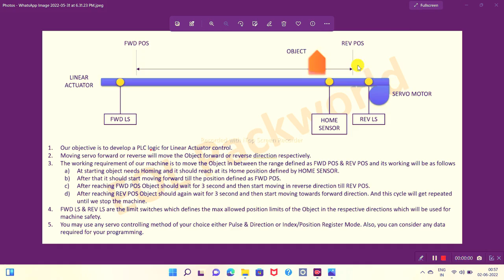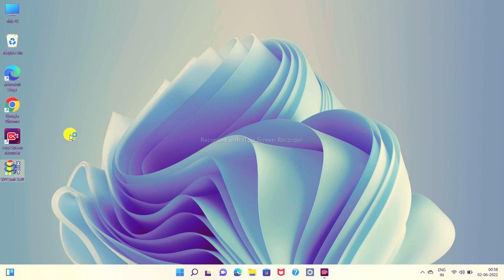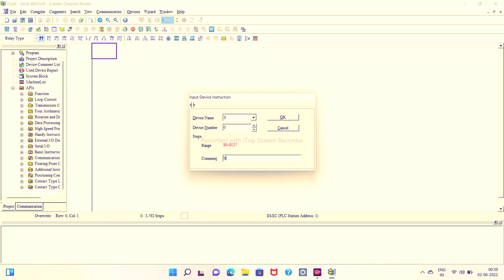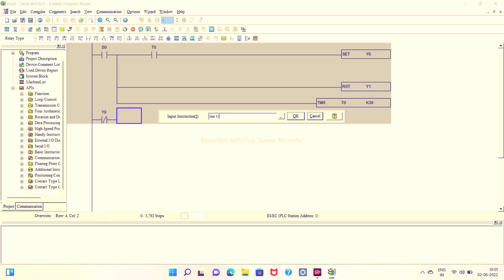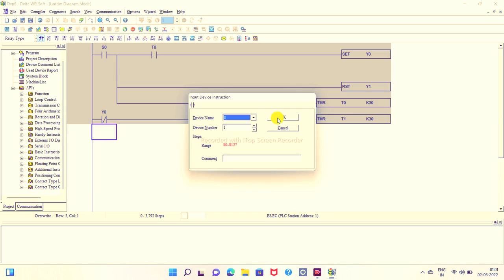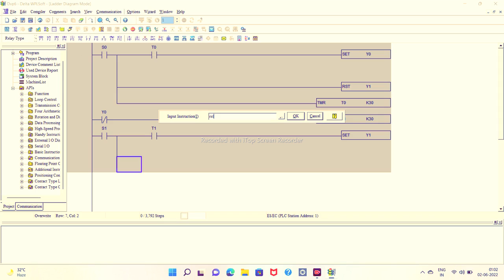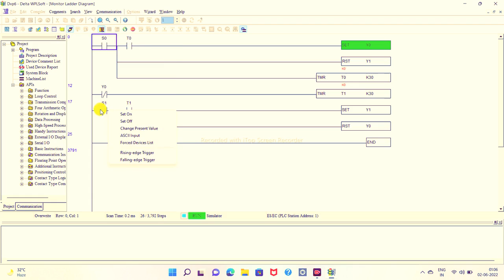PLC Programming / Logical Ladder diagram , logical question and answer, using sensor, using timer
This video in delta simulator programming. youtu.be my channel Pythan and plc programming by Arpit maths classes. All video used in my channel. For computer and laptop, Mitsubishi, OMRON, Siemens, Fanuc ,allen bradley, systems oi_id All plc HMI programming and rlc hudrolic systems in hindi
plc full form programming logic controller
most common language use Ladder logic
plc in program write many language used.
Ladder logic worksimilar to electrical relay .no nc contact use input device. Ladder logic useun terminal appliaadcontactrogramming tutorials/Star delta starter PLC Ladder logic in Delta PLC/ PLC programming/no Learn PLC programming Timers in Delta PLC DVP-12SA2 / Timers in PLC programming /Use of timer in plc Learn plc programming of Timers in this video. Timers in delta plc programming of DVP-12SA2 is expected. PLC Programming of input and output have been previously explained. plc stands for programmable ladder controllers and is very easy to programming applications.Industrial Automation basic
usu of NO/NC Contact
Automation basic  lecture
PLC programming
what is PLC PROGRAMMING diagram
 PLC programming
basic of automation software
basic programming Ladder diagram
holding condition in plc automation
PLC programming Ladder diagram
what is rlc
what is NO
what is NC
what is RLC
WHAT IS CONTRACTOR
type of contractor
basic of plc
what is holding in automation
what is interlocking condition in a
utomation
different different condition made Ladder diagram in plc programming
Industrial Automation basic
basic electrical
basic electrical symbol
plz software
 what is delta plc
what is Mitsubha plc
what is simens plc
no/nc switch
no/nc element
Industrial Automation basic
basic of plc programming
Ladder design in plc
use of NO/NC Contact
type of contractor
basic Ladder diagram in plc programming
 Interlocking condition in Ladder diagram
holding condition in programming
holding of plc programming
what is automation
basic Use of automation
used of contractor in plc automation
what is RLC circuit
Rlc Ladder diagram
RLC panel
type of rlc
Interlocking condition in plc programming
what use of holding in plc programming
what is no
what is NC
what is contractor
what is plc automation
basic Use of RLC circuit
what is plc
basic of plc
what is contractor
condition button
holding condition in plc
no/nc switch
no/nc element
Automation basic electrical symbol. and representation of symbol. what is .start push button, stop push button, emergency stop,on/offswitch,auto/manual selector switch, limit switch,pressure switch,float switch. how we represents electrical symbol  like no ,NC,switch.represantaion of switch . important symbol of Industrial Automation, whatIndustrial is the symbol of NO and NC symbol. how we oprate all switches in Automation  like start push button, stop push button, emergency stop,Auto/manual selector switch and symbol.no/nc switch
no/nc element
basic of contractor. how we used contractor and what is the used of contractor in automation. how we used contractor when we made programs of plc automation. working principles of contractor in plc automation. important of contractor. type of contractor. what is contractor coil.how we work contractor coil.how we generate magnetic field contractor. contractor working. importance of contractor in plc programming. what is plc and working principles  basic of plc contractor. explain all condition of contractor and plc working. this vedio is most important to understand p about PLC Programming and how one can start learning industrial automation.
PLC basic and sensor basic are important to start learning industrial automation. PLC Programming for beginners and the software of DELTA,OMRON,and selec is given. PLC is must for every automation engineer and in act as base for understanding industrial automation. PLC can be programmed with Ladder logic,structured tex robust and easy to startDelta PLC Dol Starter Logic / Dol starte Ladder  diagram / PLC Timer programming for beginners/ Dol Direct Online Starter in PLC ,Dol starter Programming in PLC, Timer in PLC Programming ,Holding,Dol .
Use of timer in plc
holding condition

dol starter
star delta starter control circuit
star delta starter Programming
dol starter Programming
timer base
timer in programming
star delta starter dol starter
star delta programming in hindi
star delta program in plc
star delta transformat
PLC Programming/ how to use Siemens software / star delta ladder logic in microwin software , HMI Programming in hindi / Insert timer in HMI , PLC Programming software, HMI Programming software ,